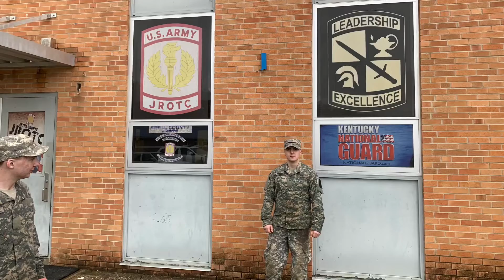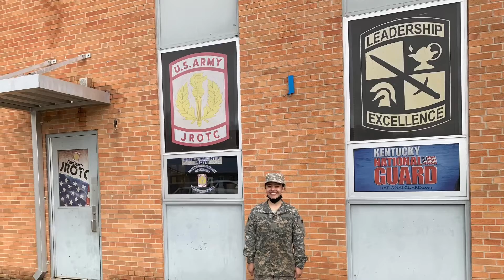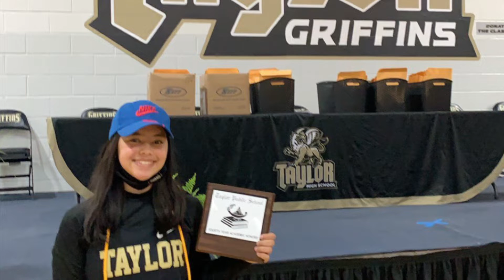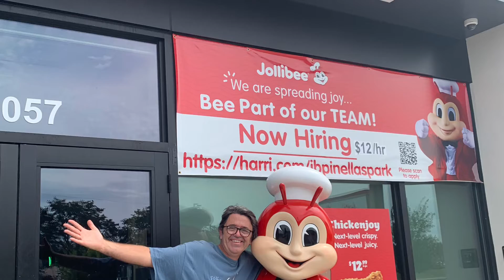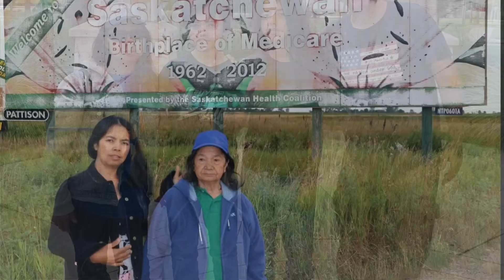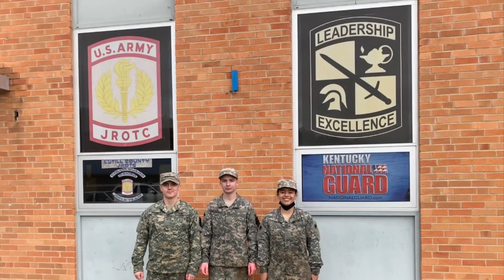Dedicated to my daughter who just officially became a US Marine yesterday April 10,2022 .God bless!